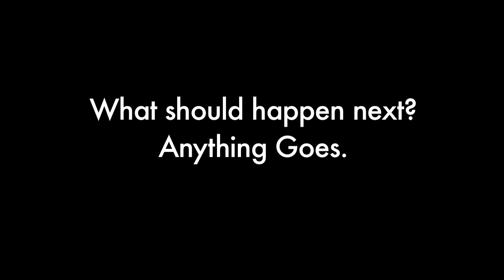Sink or Swim (waiting on life)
I need everyone's help to write the other 2 parts of this video. It doesn't need to follow the theme of the first part in any way. I can be anywhere, doing anything, (not wearing a poncho...or can be). The only thing that will stay the same is the line art style of it. The two ideas I like the best I will shoot and complete the video with. Looking forward to reading what people think up!